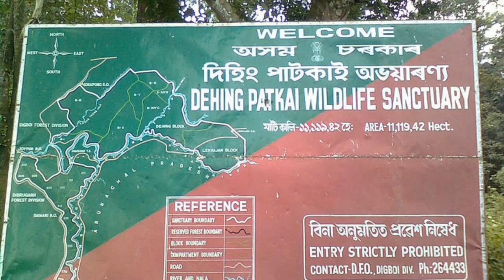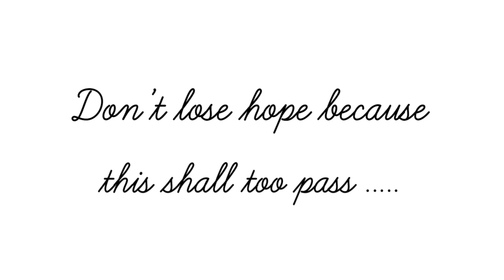THE PHONE CALL | ft. Pubali Sukriti, Bhaskar Ganguly | (Bloopers at the end of the video)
Clearly, nature is sending us a message to learn, how to coexist!
The global outbreak of COVID-19 was just not enough, that the country recently went through one of the deadliest super cyclones of all times, which destroyed major areas of states of West Bengal and Odisha. Amidst all these, there is also a fight in front of us to protect our nature - join hands to raise our voices and awareness against the coal mining issue on the land of the "Amazon of East India".

Sending our thoughts and prayers to all the affected people and their families in this tough situation.

As privileged ones, let us come forward and DONATE to help them.

The students of Bengal have been trying to stand by the affected general citizens across districts in the state. Lend your hand here (for AMPHAN)

Please watch this video till the end and watch out for the Bloopers.

CAST -
Bhaskar Ganguly
Pubali Sukriti

LOCATIONS -
Kolkata, Guwahati

SPECIAL CREDITS -
Baishali Ganguly

Photo courtesy for Dehing Patkai - InsideNE and Hindustan Times
Video courtesy for AMPHAN - CNN (The Guardian)
Photo courtesy for AMPHAN - Times of India, Aljazeera
Photo courtesy for Ganges - Indiatimes